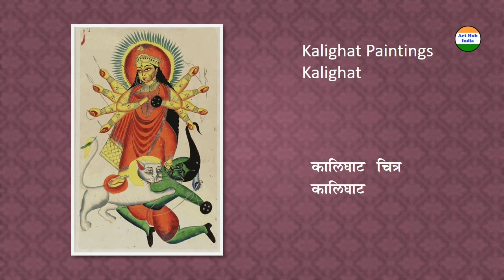Incredible Indian Paintings I Part 1 I Art Hub India